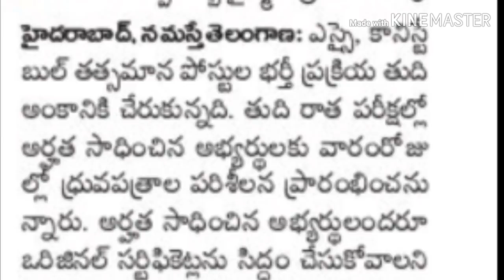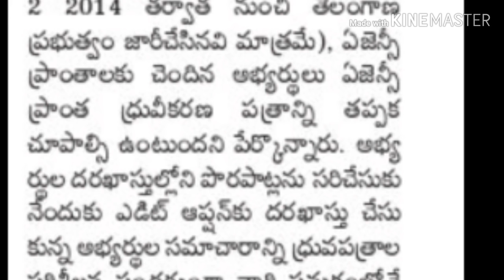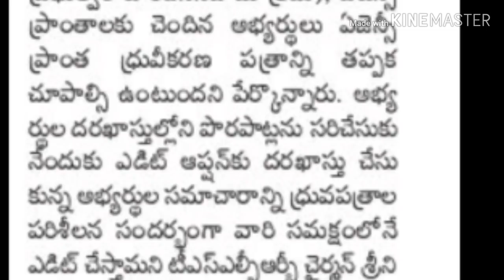TSLPRB SI,PC CERTIFITE VERIFICATION FULL DETAILS 02.06.2019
eGURU Telangana si,constable certificate verification dates details
1.CA start with soon.